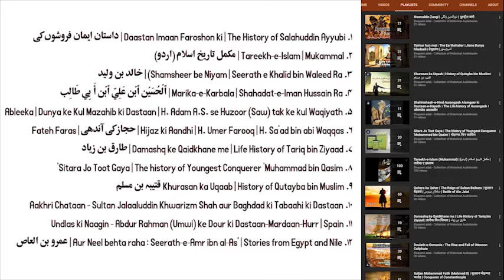Ertugrul Ghazi | Audiobook : Book 05 - Part 64 (Urdu/Hindi) | एर्टुगरुल गाजी : ऑडियोबुक | Season 05